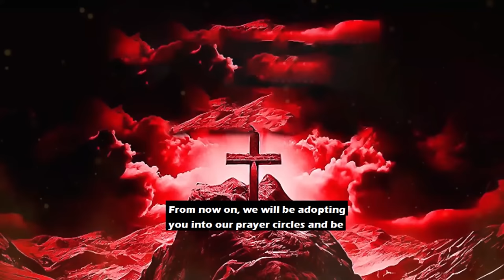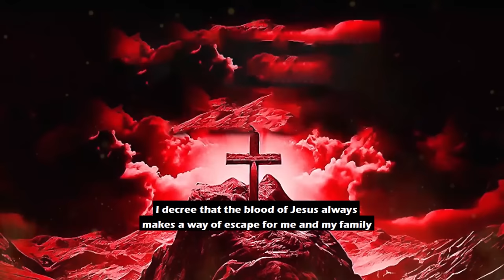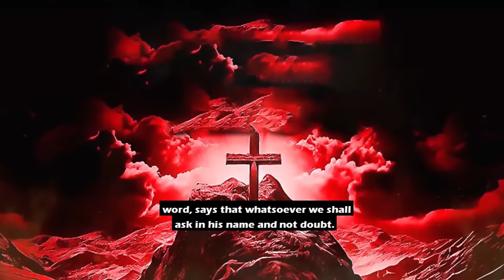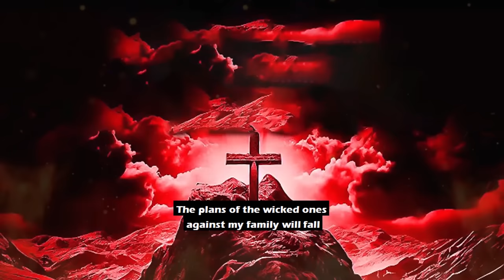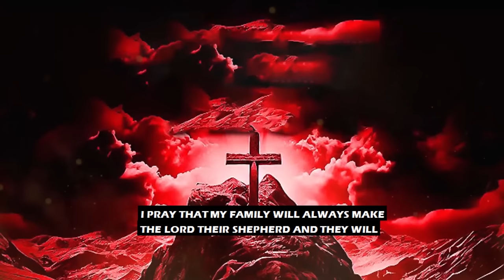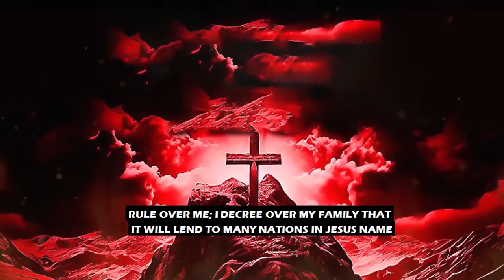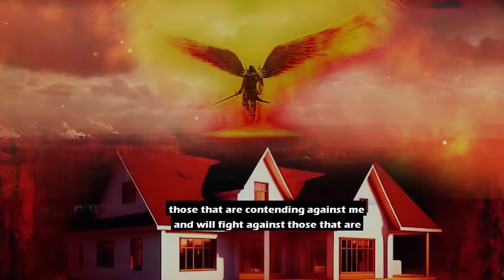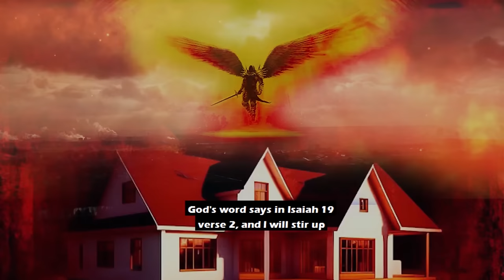BLOOD OF JESUS PRAYERS | Plead The Blood Of Jesus For Protection | No Weapon Formed Will Prosper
Blood of Jesus prayers for protection. 🙏 Shield yourself against Witchcraft, Demons and Evil Alters as we plead the Blood of Jesus, knowing that no weapon formed shall prosper against us.

► SHARE!  and

▶️Music Title: Whitesand - Sad Dramatic Emotional Epic Music - My Spirit Is Free